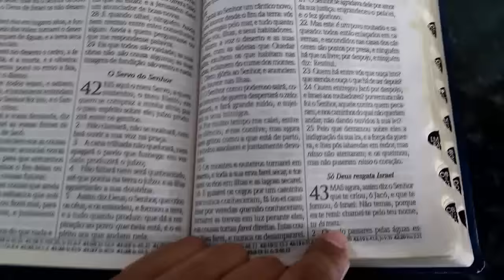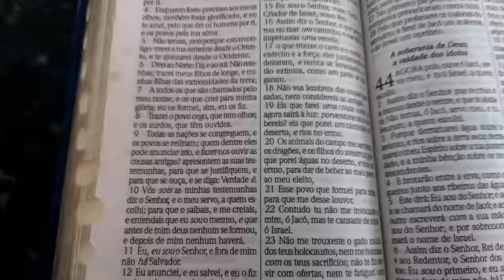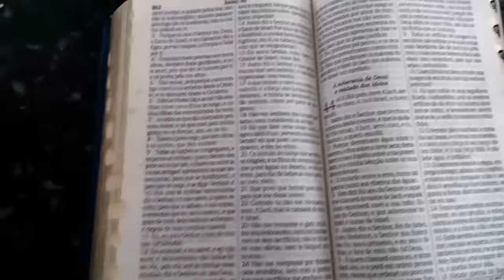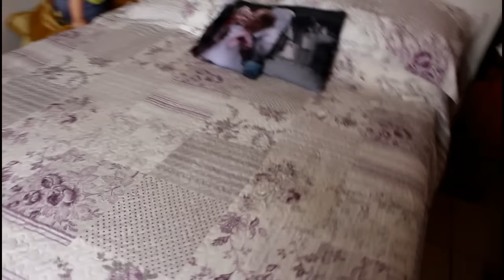FAXINA QUARTO CASAL | TOUR PELO GUARDA ROUPA | MINHA GATINHA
DANIELLI HIDALGO
Caixa Postal: 0015
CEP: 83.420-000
QUATRO BARRAS PR

Beijinhos!